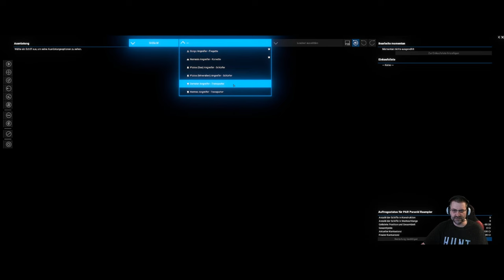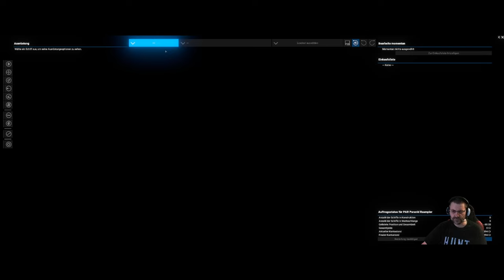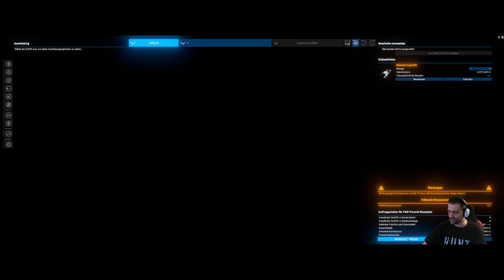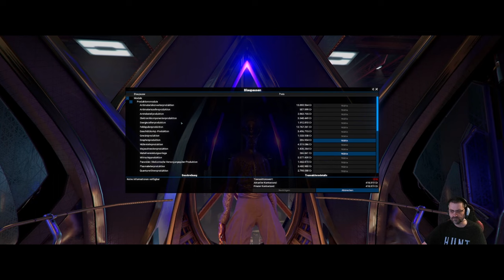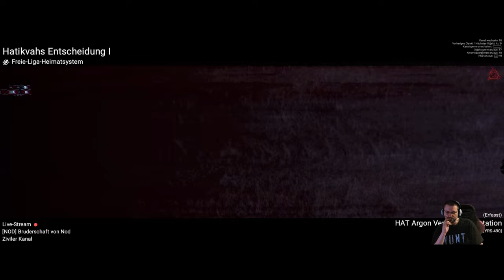X4 - Foundations - Let´s Play #14 - Endlich die Nemesis … und sie macht Spaß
Vierzehnte Folge der X4 Let´s Play Reihe